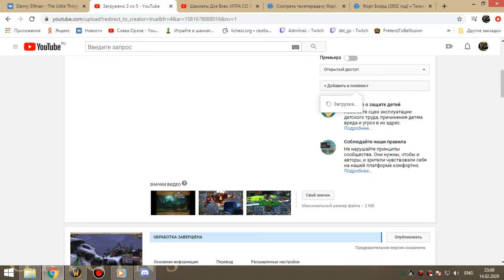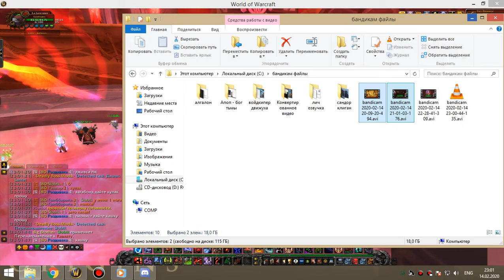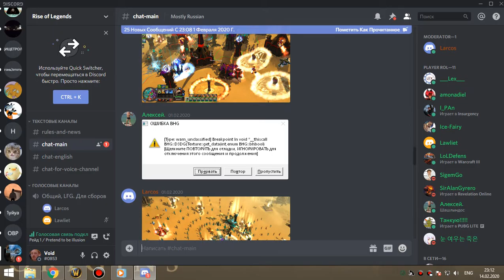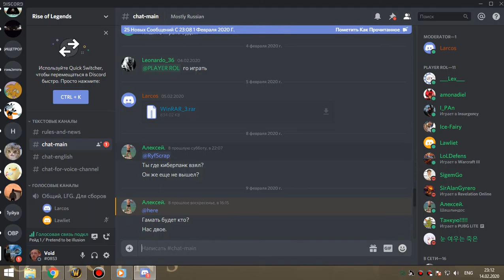27 Освоение алара